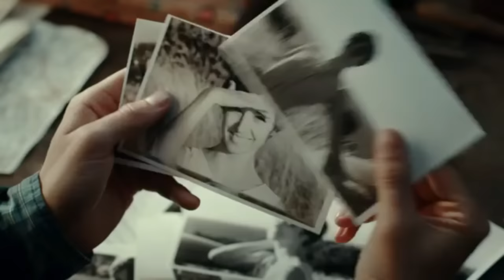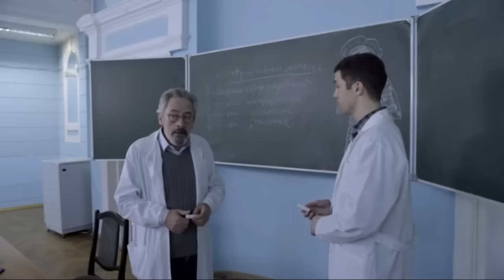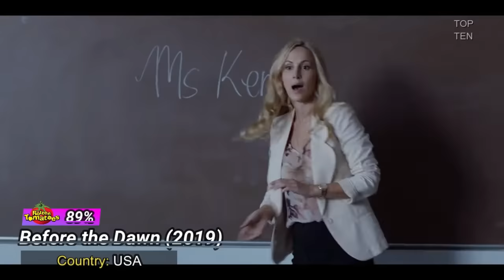Top 10 Older Woman Younger Man Relationship 2015 to 2020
Top 10 Older Woman Younger Man Relationship 2015 & 2020 Movies

🔥Video Info🔥